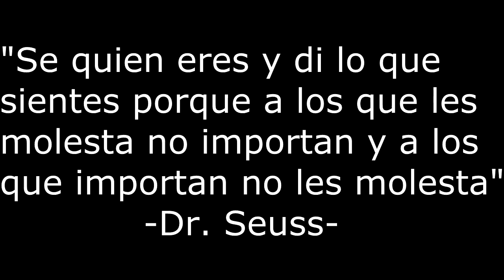Fuerza en numeros - Confianza/Bullying